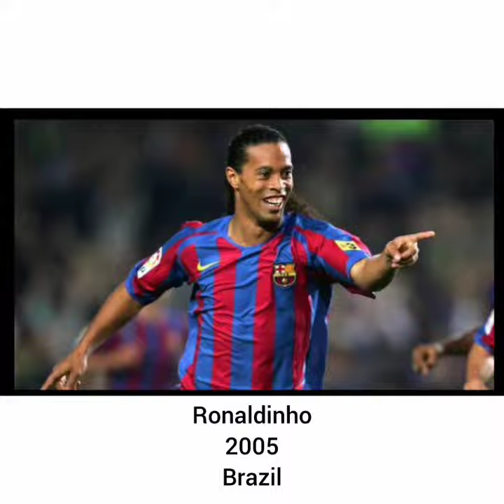Football Ballon d'or Winners 1956 to 2019